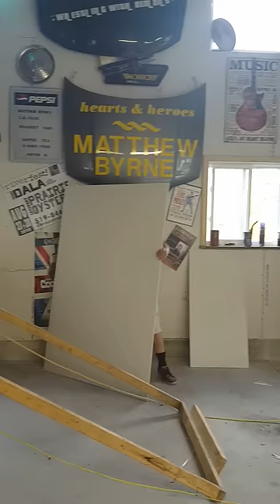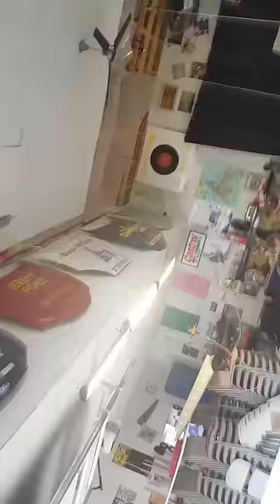How to dry wall 15 foot ceiling with a tractor mower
Old Man shows some resourcefulness when retrofitting garage.